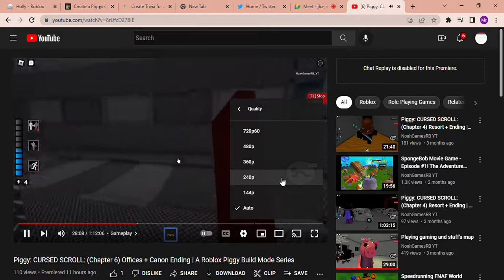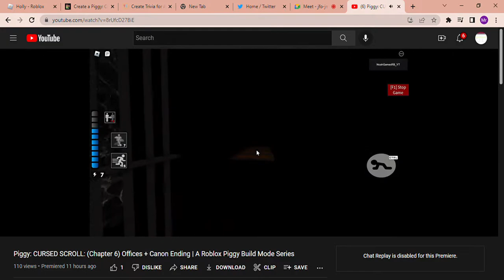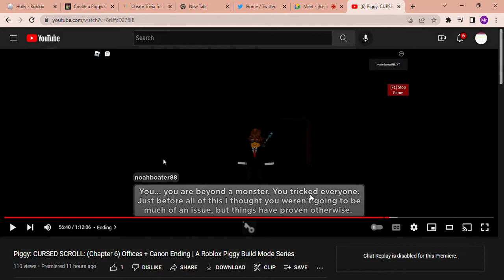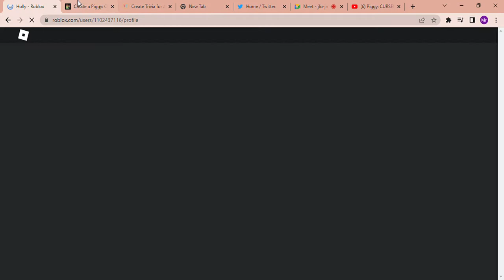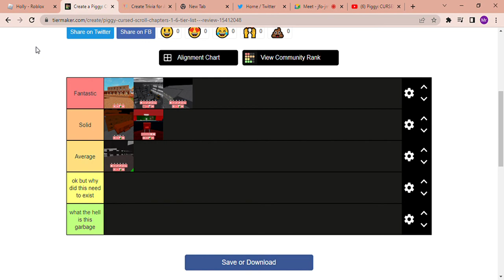Piggy: CURSED SCROLL: (Chapters 1-6) Tier List - Part 2 | A Roblox Piggy Build Mode Series Review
you fools